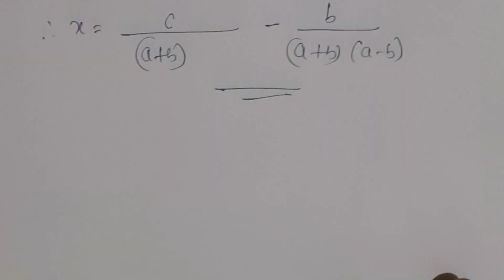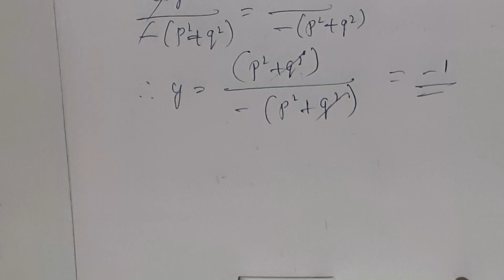Pair of Linear Equations in two variables....Cross multiplication Method....for class 10th NCERT.